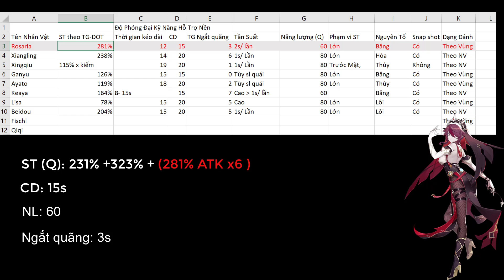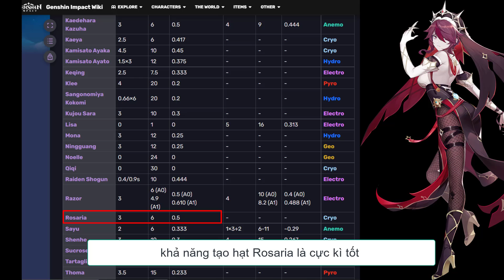[2.6 Tiêu Điểm ] Thiếu Bạo Kích Đã Có Rosaria - Cách Build Tỏa Sáng Trong Đội | Genshin Impact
Momo: 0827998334 ( Pham Minh Hieu )